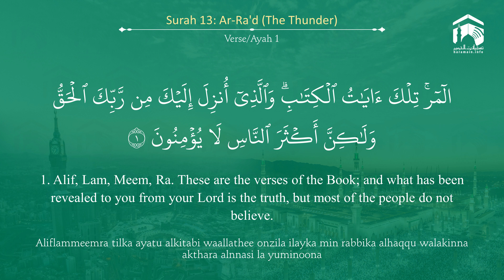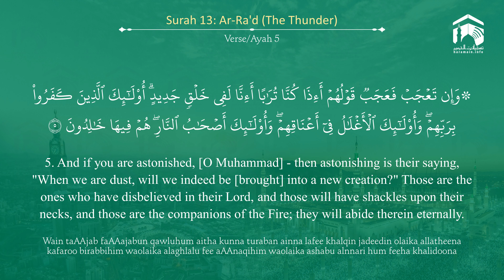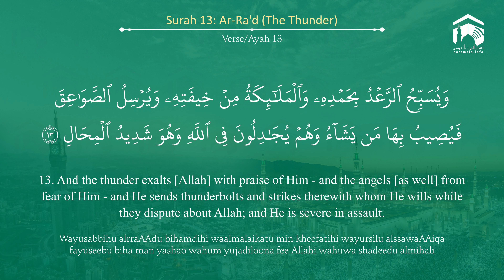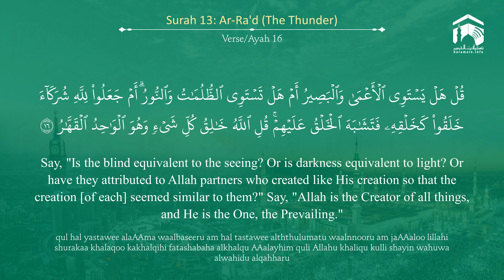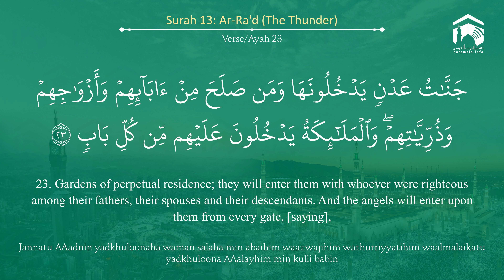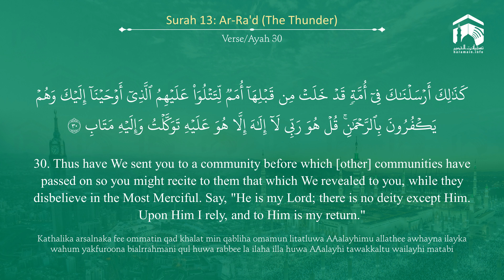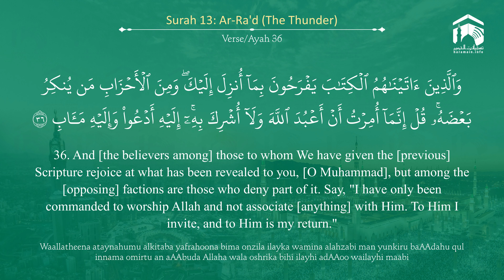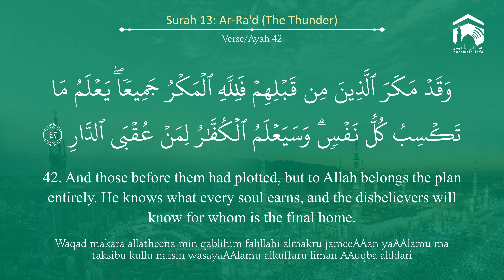Quran 13 Surah Ar Ra'd سورة الرعد Sheikh Yasir Al Dosary - With English Translation